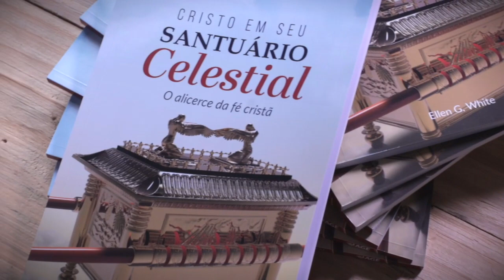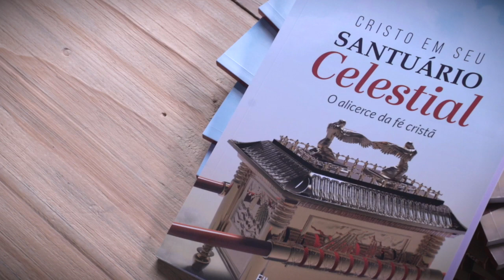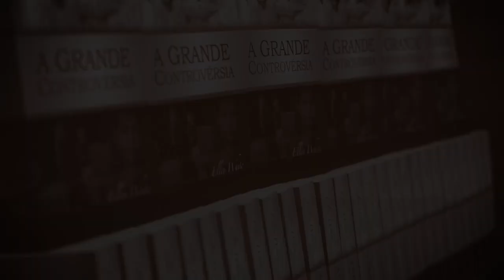(352) - LANÇAMENTOS 2021 - PREÇOS PROMOCIONAIS !! APROVEITE !!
LANÇAMENTOS 2021 - PREÇOS PROMOCIONAIS !! APROVEITE !!
DOIS LIVROS FUNDAMENTAIS PARA O ALICERCE DA NOSSA FÉ!

Doações..

CRÉDITOS:
Apresentação: Silverino Küll
Produção executiva: Silverino Küll
Imagens, Direção e Edição: Raphael Aguiar